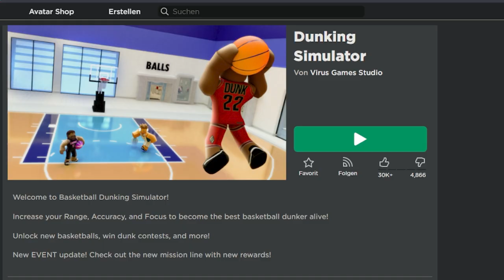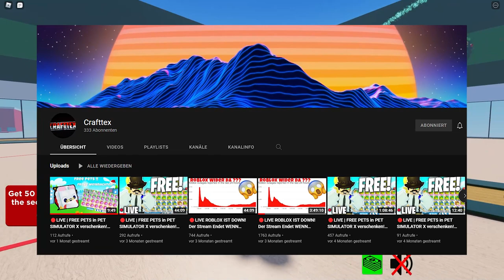Ich Dunke wie ein MVP! | Roblox Dunkin Simulator deutsch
Ich und Crafter spielen den Roblox Dunkin Simulator!

In dem Dunkin Simulator müsst ihr Basketball Slam Dunks in Roblox machen und verdient dadurch Geld.
Von dem Geld könnt ihr eure Fähigkeiten, Bälle, Kleidung und euren Style verbessern um noch bessere Slamdunks hinzulegen.

–           ↓ MIT DABEI ↓               –

–               ↓ LINKS ↓                   –

* unkommezieller Reflink

–                ↓ TAGS ↓                   –